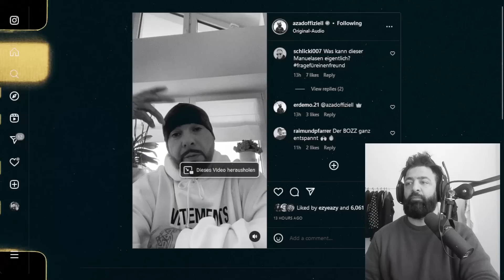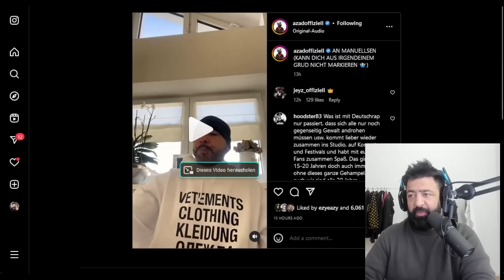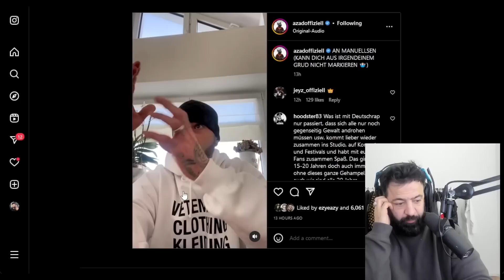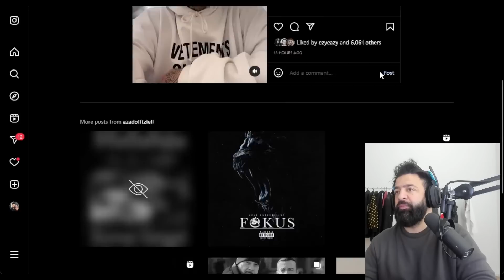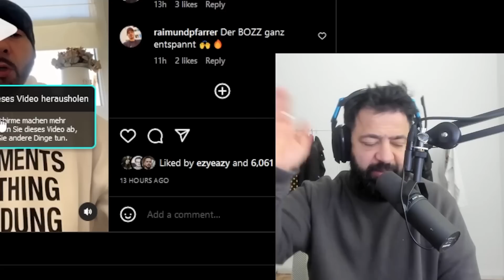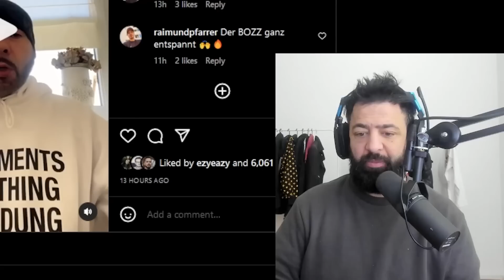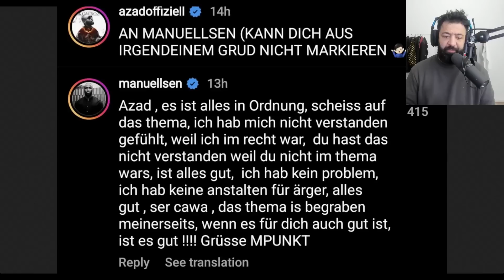AZAD richtet ernste Worte an MANUELLSEN über das Thema ANIMUS! | Rooz Reagiert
00:00 Intro
00:28 AZAD richtet ernste Worte an MANUELLSEN über das Thema ANIMUS! | Rooz Reagiert